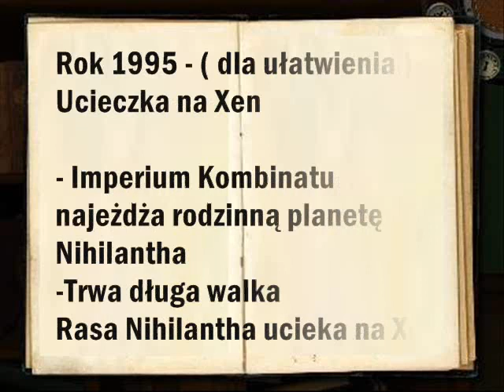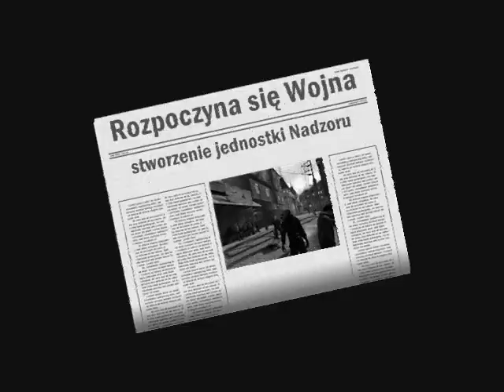HALF - LIFE History Odc.66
Nowy sezon.
 Miłego oglądania.